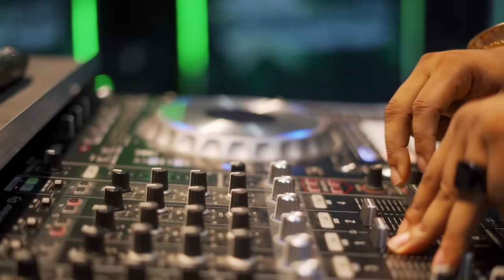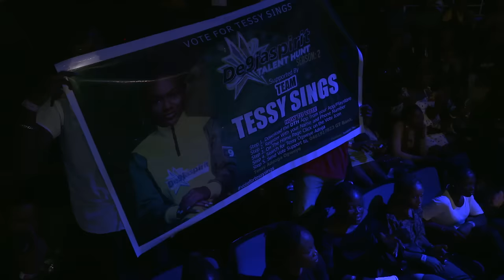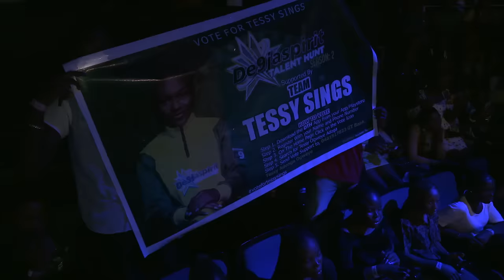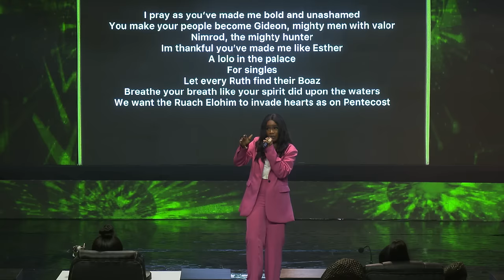DTH Episode 10 (Season Finale) - De9jaSpirit Talent Hunt Season 2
It's the Finale of Nigeria's Biggest Non-Segmented Talent Show, De9jaSpirit Talent Hunt Season 2 & Ugee Royalty was crowned the winner/most talented Nigerian on DTH Season 2.

Host for this Season: Vj Adams
Judges for this Season: Ik Ogbonna, Ini Edo, Liquorose & Dr. Sid.

De9jaSpirit Talent Hunt Season 2 will be shown every Tuesday from August 30th, 2022, at 8pm (WAT) on Soundcity Tv,  Dstv Channel 327, and Gotv Channel 75, 8pm (WAT).

Also, every Saturday from September 3, 2022, at 7pm (WAT) on Wazobia TV, Dstv Channel 259, and Gotv Channel 98 at 7pm (WAT). StarTimes TV Channel 195, 7pm (WAT).